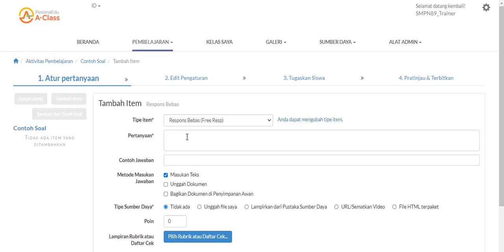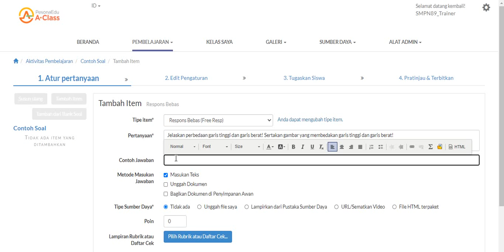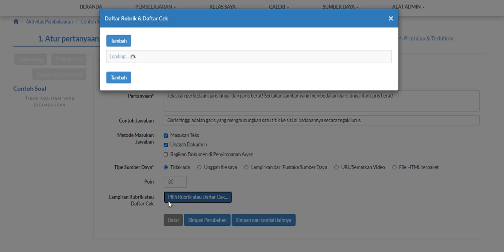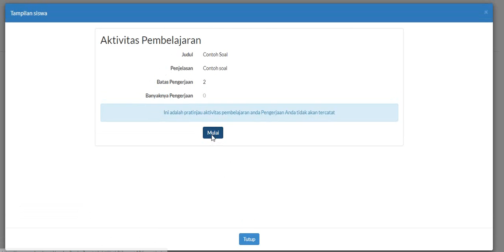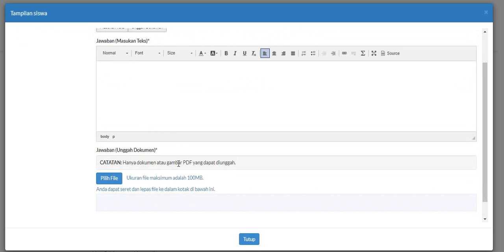PesonaEdu A-Class: Tutorial pembuatan soal Respons Bebas